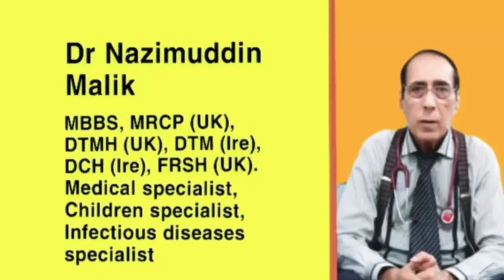کرونا ویگسین دلچسپ سوالات